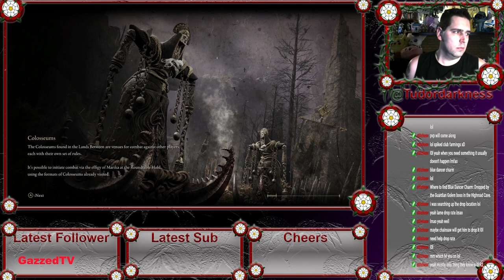Elden Ring || LVL 1 RUN PART 2 {REST CAN BE FOUND IN THE LIVE SECTION}